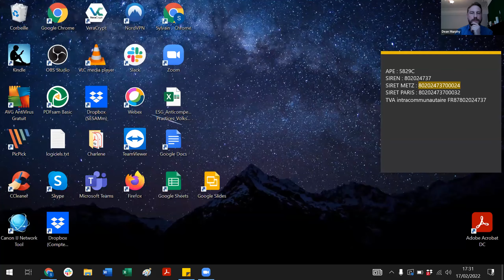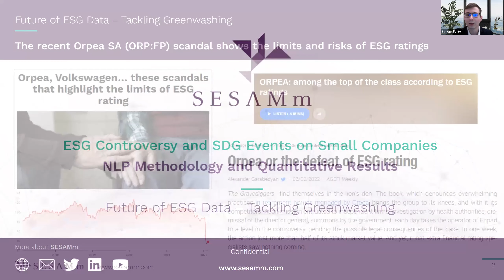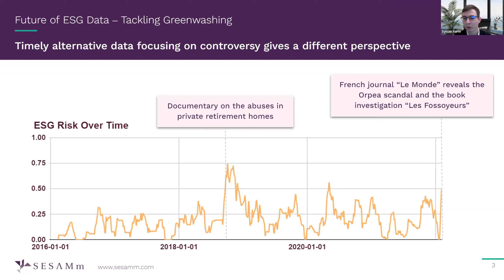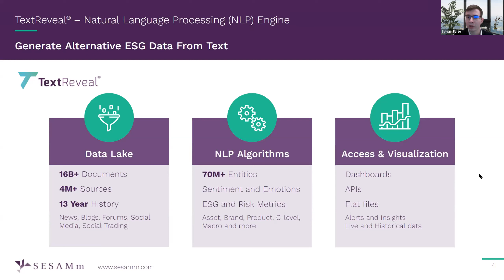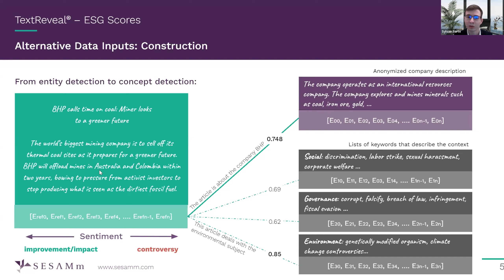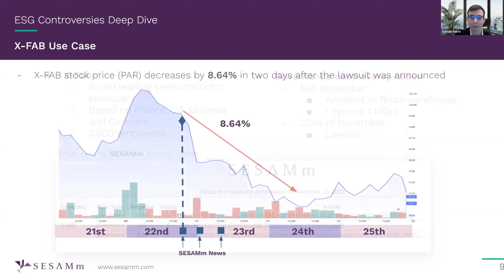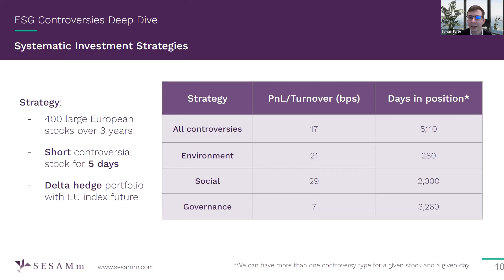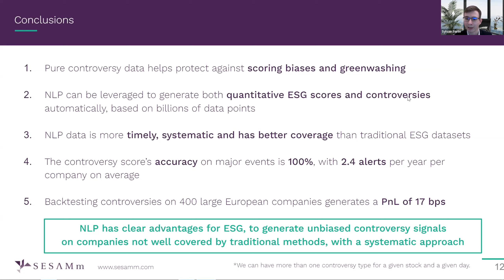Webinar: Future of ESG Data - ESG Controversy and SDG Events on Small Companies by SESAMm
Deep Dive into the series "Future of ESG", as the investment management community discuss areas such as: how to tackle Greenwashing, and other key themes.

Topic: ESG Controversy and SDG Events on Small Companies – NLP Methodology and Quantitative Results

Speaker: Sylvain Forté, CEO of SESAMm

About the event:
ESG topics continue to be popular with institutional investors, particularly for those looking to understand how ESG data can help them both uncover new investing opportunities and de-risk their portfolios.

The rise in ESG’s popularity has created another concern — greenwashing. Given that ESG reporting often occurs in an unregulated environment, firms are likely to share positive ESG information and hold back on reporting metrics that could be considered as adverse.